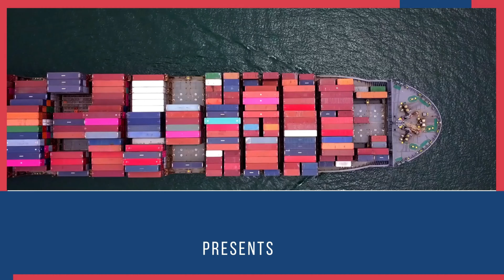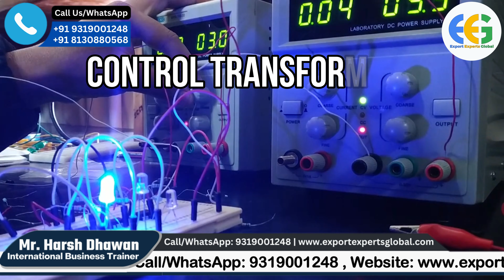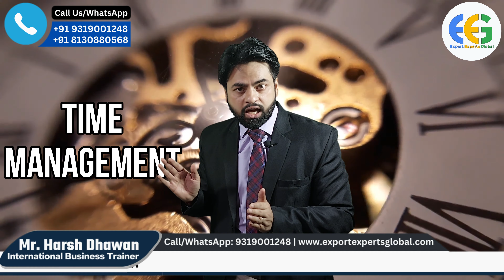How to Export Hardware items From India ? | Hardware के Export में भी है, अच्छा पैसा ! By Harsh Sir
In this video, we'll show you how to export hardware items from India easily and quickly!

If you're looking to export hardware from India, then this video is for you. We'll show you how to do it step-by-step, and even provide you with a printable guide so you can follow along easily. Plus, we'll answer any questions you may have about exporting hardware from India!